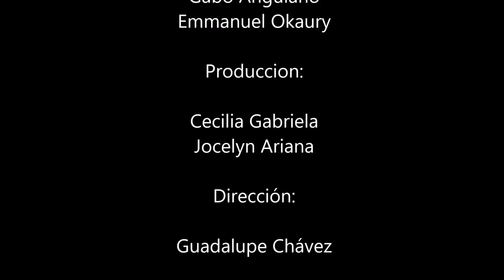KARMA | TERROR EN BREVE | TEMPORADA 1 TEATRO FRU FRU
En la Primera Temporada de este concepto en el teatro Fru Fru presentamos la obra "Karma", este es un breve video minutos antes de estrenar.